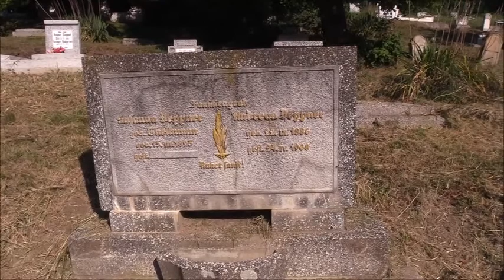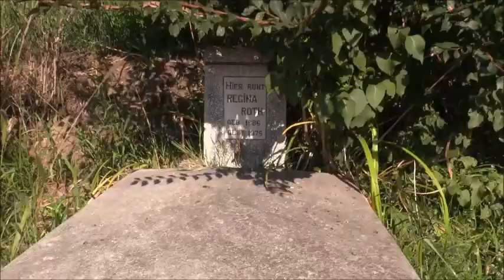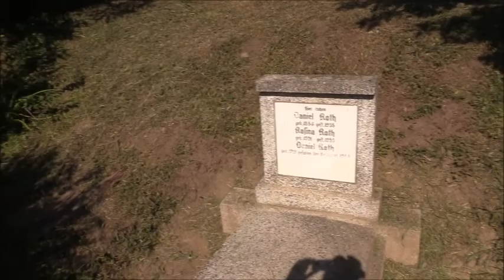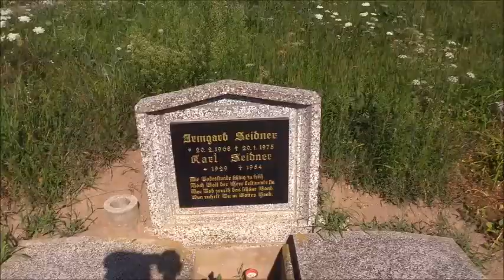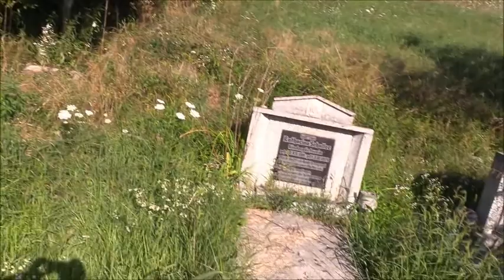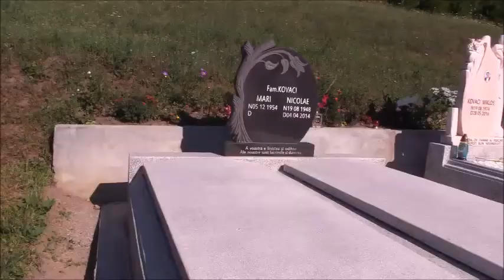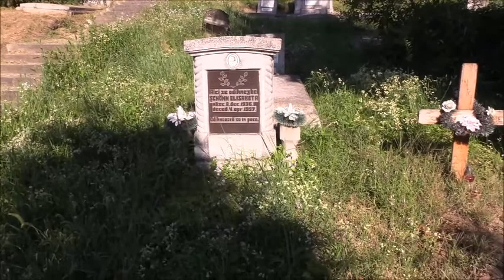Marktschelken Friedhof 2017 ( Siebenbürgen )